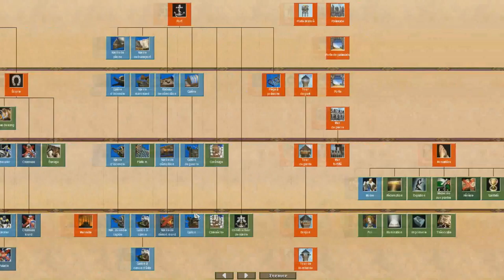Age of Empires II HD - Alaric - Mission 1 : Tous les chemins mènes à une cité assiégée - Partie 1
Alaric, le roi des goths.